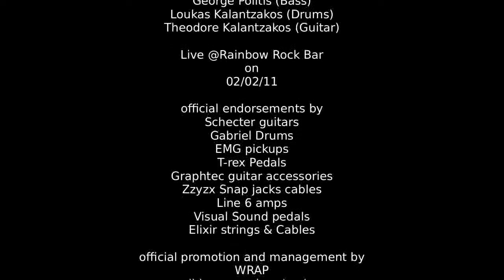TKG Live @Rainbow Rock Bar 0n 2-2-11 - HighLights.mpg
Don't miss our upcoming album: "The Change of the Nous Teaser | Concept Album by TKG"